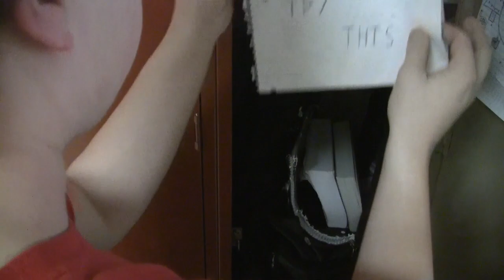Gucci Cologne 60 sec Commercial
Gucci